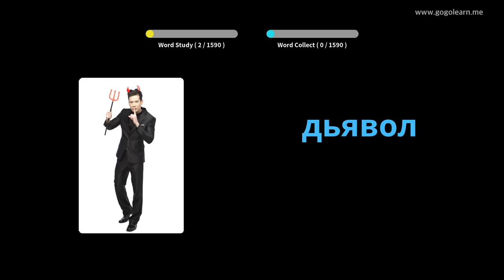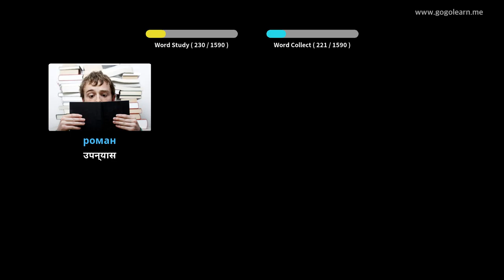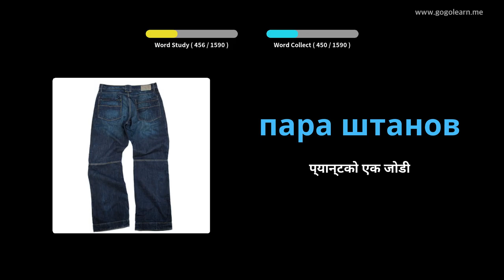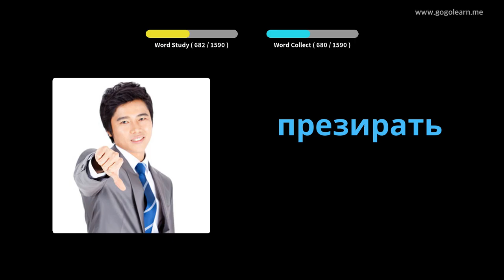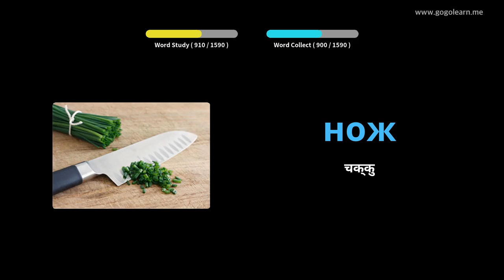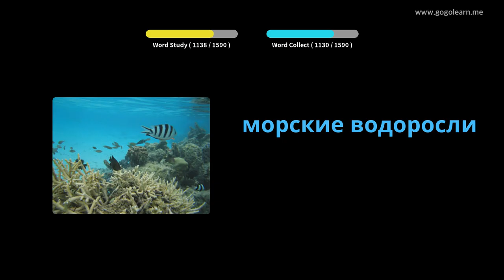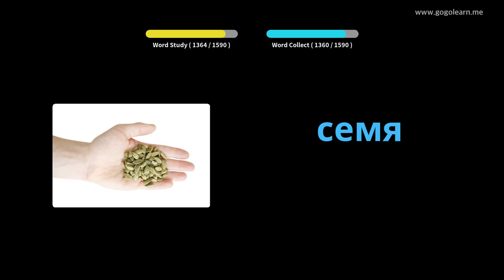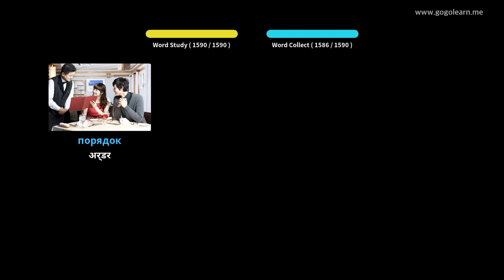रूसी शब्दावली आधारभूत | Golearn